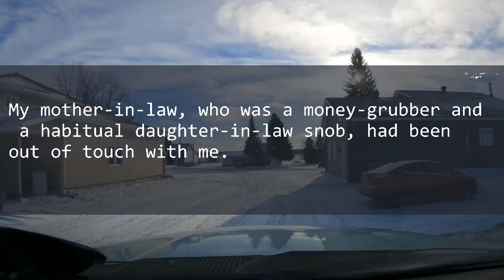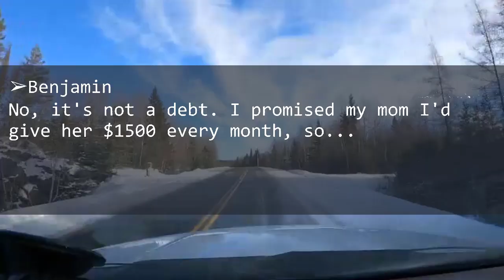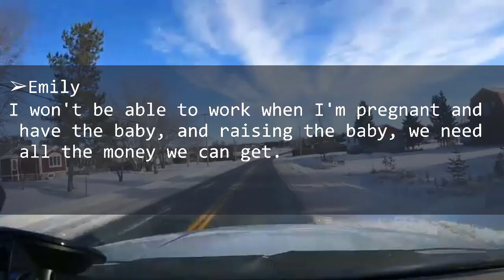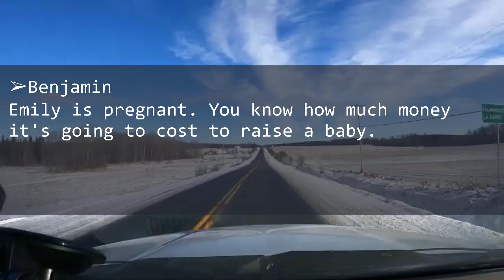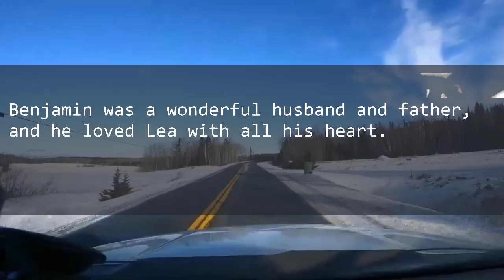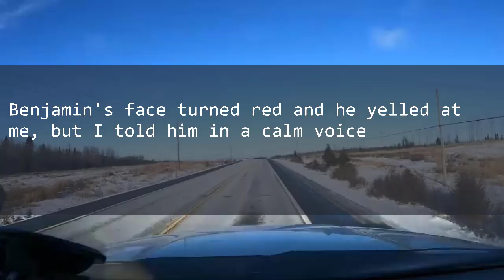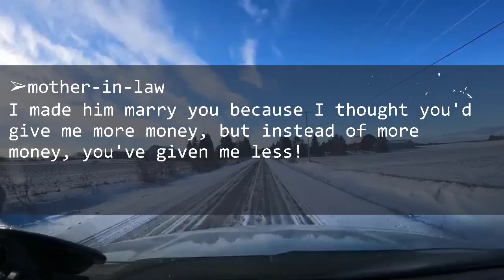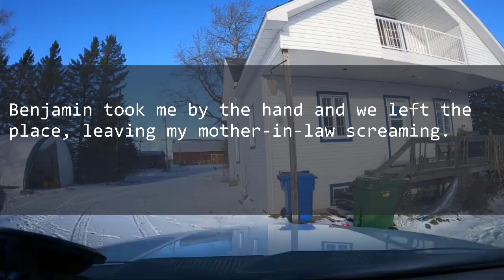I burned my daughter's bag that my money-grubbing mother-in-law gave the moment I saw it.